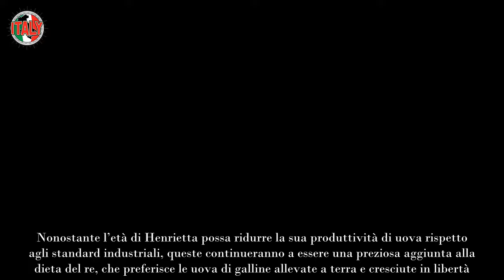Nuovo arrivo nella Royal Family il gesto di Re Carlo lascia tutti a bocca aperta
La Royal Family, nelle ultime ore, ha accolto un nuovo arrivo. Stavolta Re Carlo ha deciso di lasciare davvero tutti a bocca aperta.

Continua il periodo travagliato della Royal Family. L’anno non è iniziato nel migliore dei modi per la famiglia reale inglese. Sono diversi i problemi di salute che l’hanno colpita. Il primo ad averci dovuto fare i conti è stato proprio il Sovrano. Dopo un intervento correttivo alla prostata, Carlo ha scoperto di avere un tumore nella stessa zona del corpo. Nonostante questo, l’attuale Re ha saputo reagire con grande spirito, riuscendo ad ottemperare gli impegni reali.